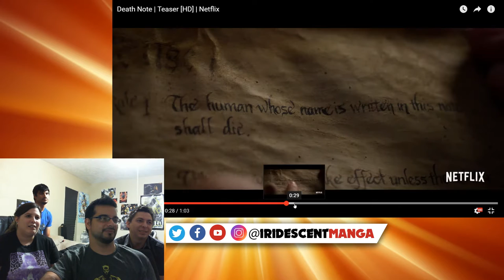Death Note Teaser HD Netflix REACTION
In this video we show you a REACTION. Enjoy!

SUPPORT US!